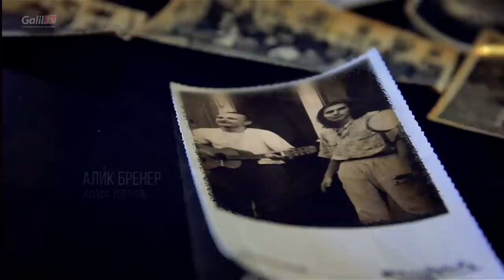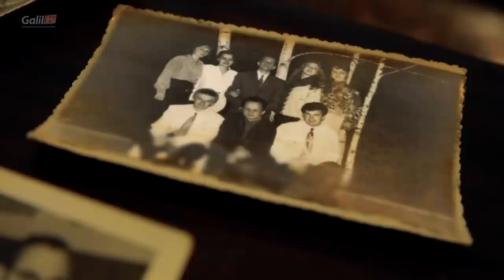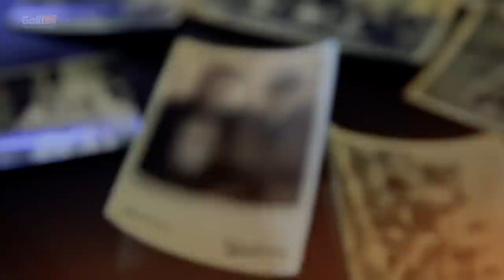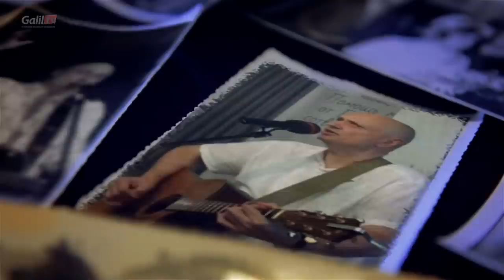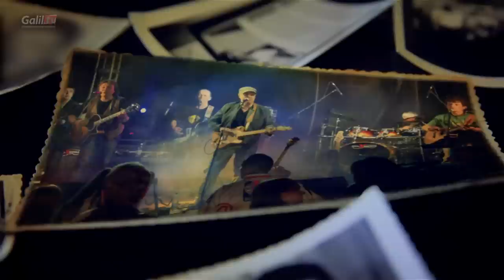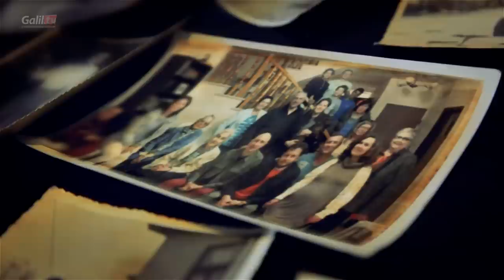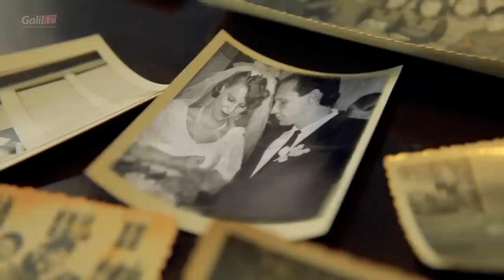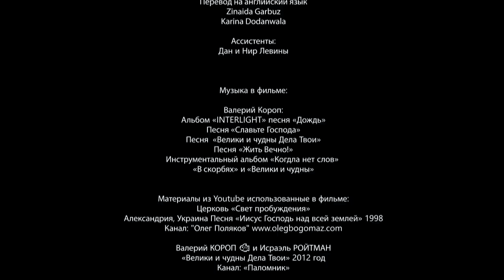Валерий Короп «Мы с тобой будем жить» Док. фильм. Израиль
Документальный фильм, снятый мессианскими верующими в Израиле. Многим из нас в последние годы довелось встречаться и сотрудничать с замечательным служителем, музыкантом и певцом из Украины Валерием Коропом, который неоднократно приезжал в нашу страну. Это общение с ним и совместное служение оставило в наших сердцах действительно неизгладимый след, и после того, как Валерий Короп ушёл к Господу, мы ощутили необходимость запечатлеть эти моменты, воспоминания о нем, и поделиться ими с широкой аудиторией. Как он сам свидетельствовал, Израиль стал для него особым местом, где он встретил новых друзей, где были сняты новые клипы, где Бог Авраама, Исаака и Иакова открылся для него самого по-новому. Для нас Валера Короп был огромным благословением, которое, как и его песни на долгие годы мы сохраним в наших сердцах. Если кому-то его творчество не было знакомо ранее, то мы будем рады, если после просмотра фильма музыка Валерия найдёт своих новых слушателей даже после окончания его земного пути, а так же в это последнее время. Биография Валерий Короп, христианский фильм.

Короп Валерий ушёл из жизни 13 февраля 2019 года на 59-ом году жизни. Он написал более 400 песен и выпустил 30 авторских альбомов.

Фильм участвовал на фестивале в категории христианские фильмы и уже удостоился следующих наград в 2020 году:
1) Best Documentary (Alexander Shiskin)
2) Best Producer (Andrey Levin, Alik Brener)
3) Inspire award (Valery Korop)

Автор сценария и режиссёр: Александр Шишкин
Продюсеры: Александр Шишкин, Андрей Левин, Алик Бренер